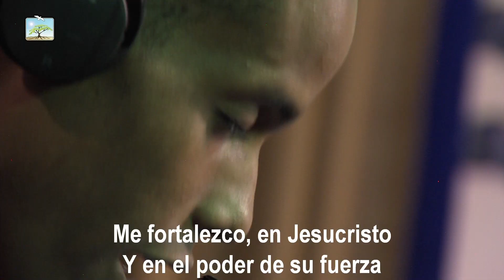Especial Musical Culto 28-05-17